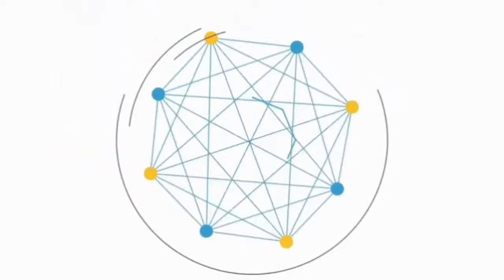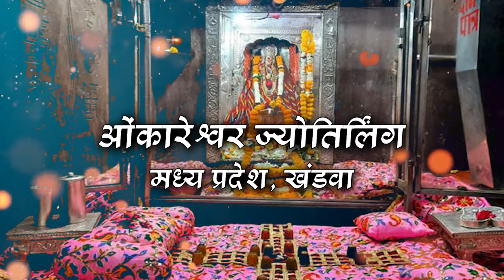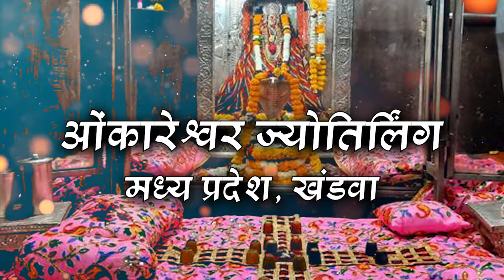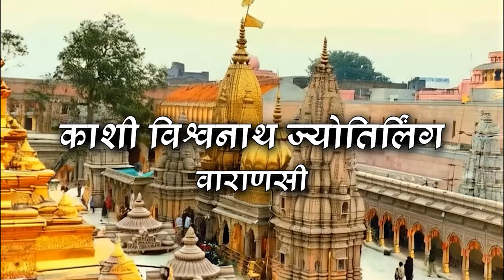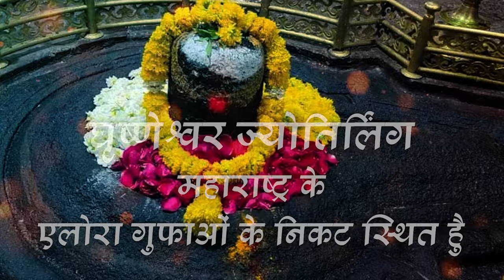क्या है १२ ज्योतिर्लिंग की असली कथा? | Story of 12 jyotirlinga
12 ज्योतिर्लिंग हिंदू धर्म में भगवान शिव के पवित्र और प्रमुख मंदिरों का प्रतिनिधित्व करते हैं। ये मंदिर भारत के विभिन्न हिस्सों में स्थित हैं, और इनका धार्मिक, ऐतिहासिक और आध्यात्मिक महत्व है। ज्योतिर्लिंग का मतलब होता है "प्रकाश का प्रतीक शिवलिंग," जो भगवान शिव के अनंत और अखंड स्वरूप को दर्शाता है। आइए 12 ज्योतिर्लिंगों की कहानी जानते हैं:

1. सोमनाथ (गुजरात)
यह पहला ज्योतिर्लिंग है, जो गुजरात के सौराष्ट्र क्षेत्र में स्थित है। मान्यता है कि यहां भगवान शिव ने स्वयं चंद्रमा (सोम) के श्राप को समाप्त किया था। इसलिए इस ज्योतिर्लिंग का नाम 'सोमनाथ' पड़ा।

2. मल्लिकार्जुन (आंध्र प्रदेश)
श्रीशैलम में स्थित यह ज्योतिर्लिंग भगवान शिव और देवी पार्वती की संयुक्त पूजा का प्रतीक है। कथा के अनुसार, भगवान कार्तिकेय नाराज होकर दक्षिण भारत चले गए, तो भगवान शिव और देवी पार्वती उन्हें मनाने वहां पहुंचे, और तब से यहां उनकी पूजा की जाती है।

3. महाकालेश्वर (मध्य प्रदेश)
उज्जैन में स्थित महाकालेश्वर ज्योतिर्लिंग को बहुत शक्तिशाली माना जाता है। यह एकमात्र ज्योतिर्लिंग है जो दक्षिणमुखी है। मान्यता है कि यहां भगवान शिव ने काल (मृत्यु) को नियंत्रित किया था।

4. ओंकारेश्वर (मध्य प्रदेश)
नर्मदा नदी के तट पर स्थित ओंकारेश्वर ज्योतिर्लिंग में भगवान शिव ने अपने भक्तों की प्रार्थनाओं से प्रसन्न होकर ज्योतिर्लिंग का रूप धारण किया था। यहां ओंकारेश्वर और ममलेश्वर दो शिवलिंगों की पूजा होती है।

5. केदारनाथ (उत्तराखंड)
हिमालय के दुर्गम क्षेत्र में स्थित केदारनाथ ज्योतिर्लिंग भगवान शिव के 12 प्रमुख मंदिरों में से एक है। महाभारत के युद्ध के बाद पांडवों ने अपने पापों से मुक्ति पाने के लिए भगवान शिव की आराधना की, और तब भगवान शिव यहां प्रकट हुए।

6. भीमाशंकर (महाराष्ट्र)
भीमाशंकर ज्योतिर्लिंग पुणे के पास सह्याद्रि पहाड़ियों में स्थित है। कथा के अनुसार, भीम नामक राक्षस को भगवान शिव ने यहां पराजित किया था, और तभी से यह स्थान पवित्र माना जाता है।

7. काशी विश्वनाथ (उत्तर प्रदेश)
वाराणसी में स्थित काशी विश्वनाथ ज्योतिर्लिंग का धार्मिक महत्व बहुत अधिक है। ऐसा माना जाता है कि इस स्थान पर भगवान शिव साक्षात रूप से निवास करते हैं और यहां मरने वाले को मोक्ष की प्राप्ति होती है।

8. त्र्यंबकेश्वर (महाराष्ट्र)
त्र्यंबकेश्वर ज्योतिर्लिंग नासिक के पास गोदावरी नदी के उद्गम स्थल के निकट स्थित है। यहां भगवान शिव ने गौतम ऋषि और उनकी पत्नी अहिल्या की तपस्या से प्रसन्न होकर ज्योतिर्लिंग के रूप में प्रकट हुए थे।

9. वैद्यनाथ (झारखंड)
वैद्यनाथ ज्योतिर्लिंग को 'बैद्यनाथ धाम' भी कहा जाता है। मान्यता है कि यहां भगवान शिव ने रावण को उसकी तपस्या के फलस्वरूप आशीर्वाद दिया था।

10. नागेश्वर (गुजरात)
नागेश्वर ज्योतिर्लिंग गुजरात के द्वारका के पास स्थित है। कथा के अनुसार, दारुक नामक राक्षस से एक भक्त की रक्षा के लिए भगवान शिव यहां प्रकट हुए और उसे वरदान दिया।

11. रामेश्वरम (तमिलनाडु)
रामेश्वरम ज्योतिर्लिंग भगवान राम द्वारा स्थापित किया गया था। राम ने यहां शिवलिंग की स्थापना की थी, ताकि वे रावण को मारने के पाप से मुक्ति पा सकें।

12. घृष्णेश्वर (महाराष्ट्र)
यह ज्योतिर्लिंग औरंगाबाद के पास स्थित है। यहां भगवान शिव ने अपनी भक्त घृष्णा की तपस्या से प्रसन्न होकर उसे आशीर्वाद दिया और ज्योतिर्लिंग के रूप में प्रकट हुए।

हर ज्योतिर्लिंग के साथ भगवान शिव की विशेष कथाएं और चमत्कारी घटनाएं जुड़ी हुई हैं, जो श्रद्धालुओं के लिए आध्यात्मिक ऊर्जा का स्रोत हैं।